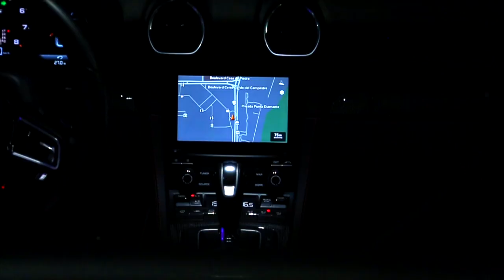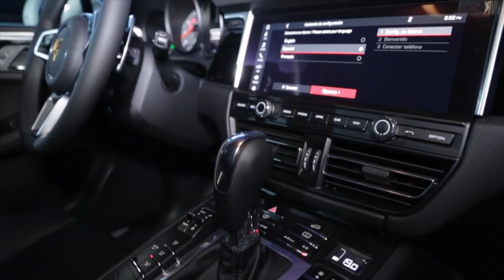Presentación de Macan S en Porsche Centre León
ZonaEstilo | La agencia Porsche León festeja su quinto aniversario con el lanzamiento de MacanS 2019